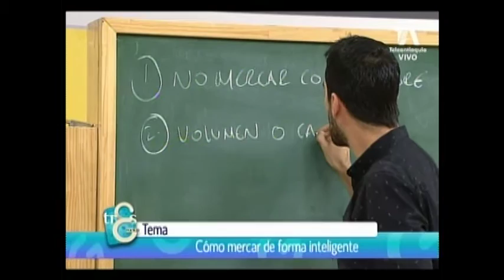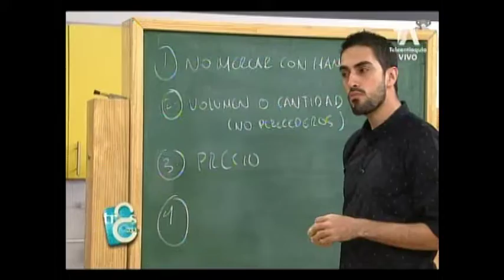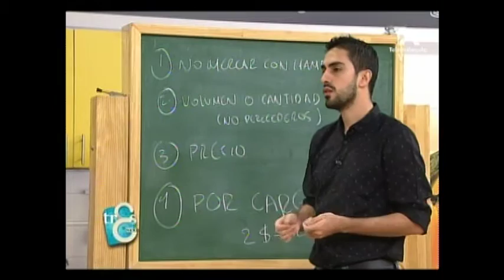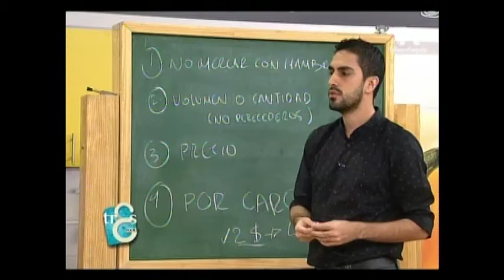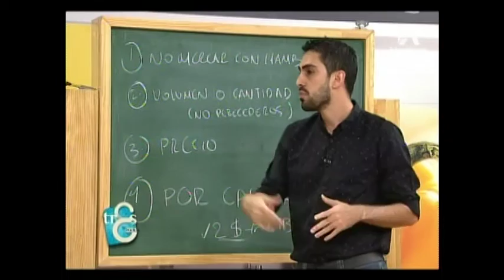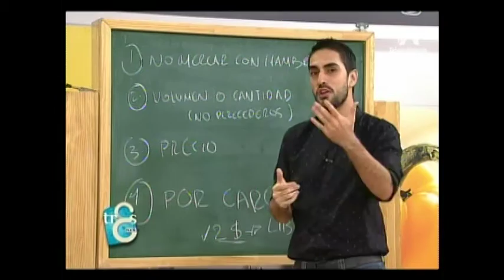Cómo mercar de forma inteligente con el especialista en riqueza Luis Restrepo en Las Tres Gracias